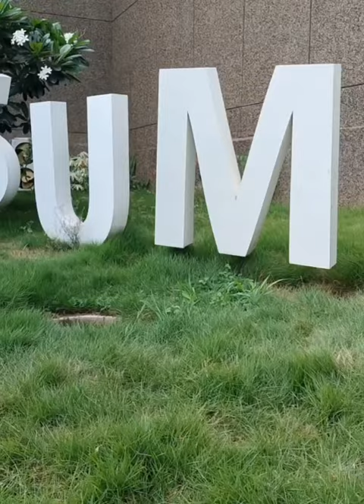Kerala Startup Mission - Igniting Innovation and Exploring IEDC